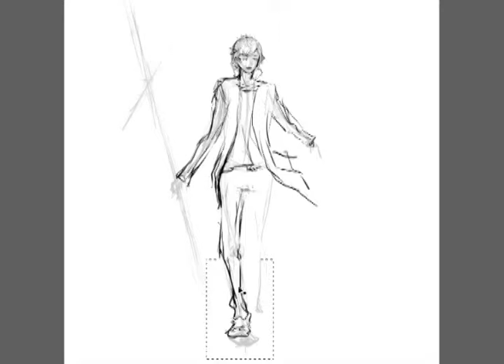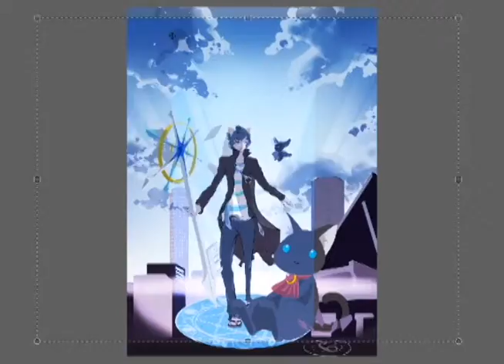Speed Painting: Mattatchi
A speed painting I recorded while drawing for Mattatchi (TM) during 2012.
Art & video by: shorenx
Outfits & items copyrighted by: GCREST, Inc. & their collaborators.